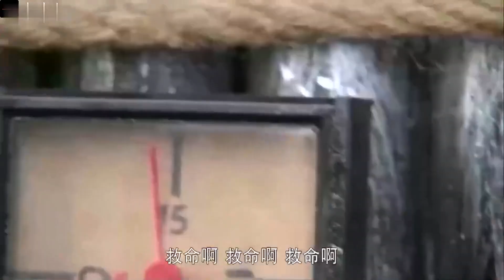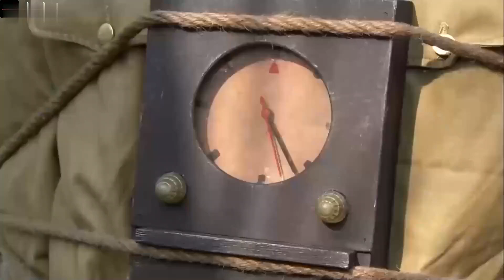一群花姑娘路边散步，敌军立马上前欺负，不料美女全是高手！有好戏看了！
T48kAIRnaw
（尖刀队）范雨林